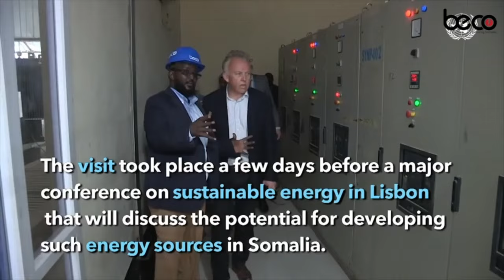Wafdi uu hogaaminayo wasiirka maaliyada iyo gudoomiyaha Gobolka Shabeellaha Dhexe oo...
Wafdi uu hogaaminayo wasiirka maaliyada iyo gudoomiyaha Gobolka Shabeellaha Dhexe oo lagu soo dhaweyay degmada Ceelbaraf ee Gobolka Shabeellaha dhexe.